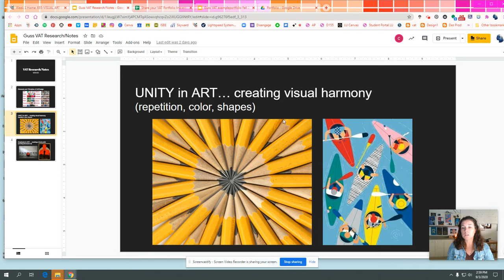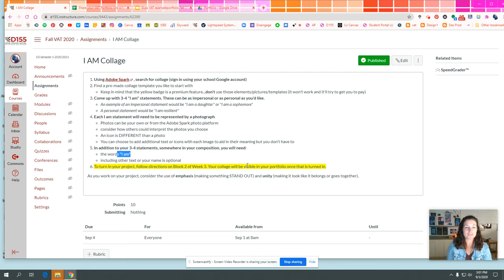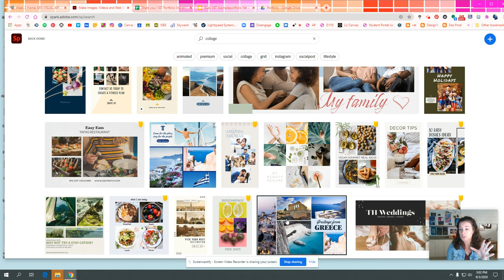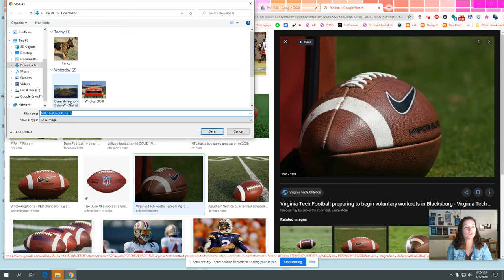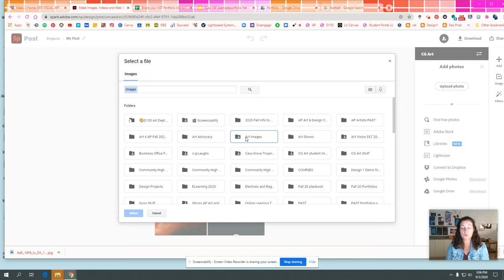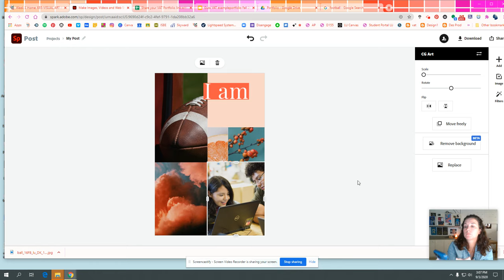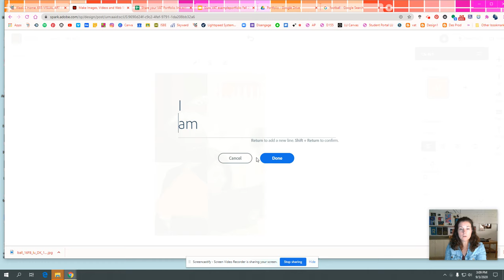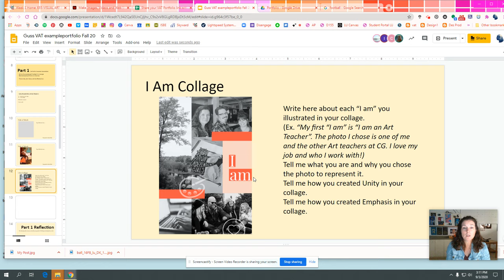How to make the I Am Collage in VAT